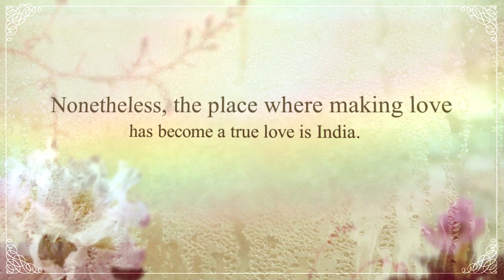Indian Webcam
The hottest and sexiest Desi Indian cam models live xxx show on webcam. If you are looking for the best Indian live sex, then you've at the right place